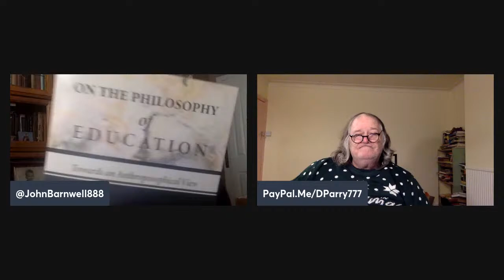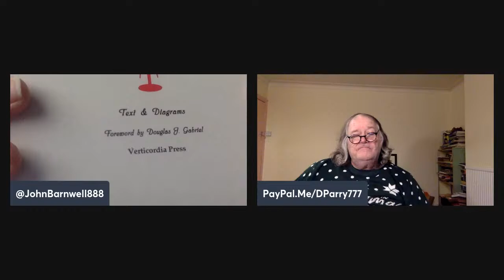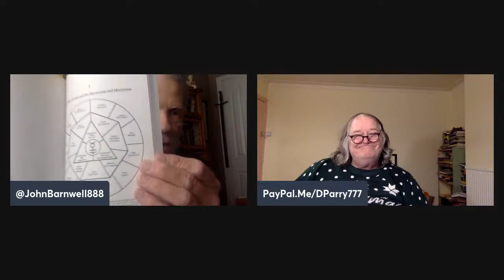What is Truth? Pt. 105 – John Barnwell & Pastor David William Parry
What is Truth? Pt. 105 John Barnwell explores the Grail Mysteries of Rudolf Steiner through lively conversations with Pastor David William Parry.

A conversation between anthroposophist, cultural historian, Grail researcher and author, John Barnwell, American Intelligence Media & Pastor David William Parry, Archbishop Catholic Holy See of Antioch and author of: “Mount Athos Inside Me: Essays on Religion, Swedenborg and Arts.” An exploration of the Arts, Religion, Philosophy, Theatre, Literature and Poetry; wherein they explore various pathways toward truth.

“The Arcana of the Grail Angel: The Spiritual Science of the Holy Blood and of the Holy Grail”  (Temporarily Out of Print)
“The Arcana of Light on the Path”

Book by David William Parry:
“Mount Athos Inside Me: Essays on Religion, Swedenborg and Arts��

Book by Daniele-Hadi Irandoost:
“On the Philosophy of Education: Towards an Anthroposophical View”
Free Kindle:

“Every single being to whom you give your love opens to you its being: for lovelessness is a veil that lays itself before the things of the world and conceals them. As much love as you can emanate, so much knowledge streams towards you.” Rudolf Steiner in a letter to Clara Smits (December 28th, 1903)

Please support:
Rudolf Steiner – the e.Lib: